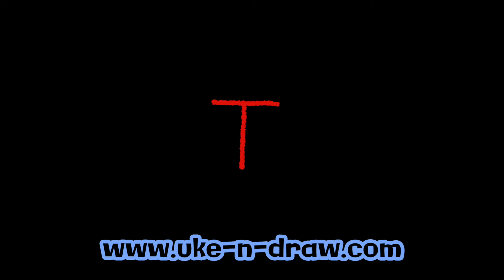Draw a DOG from the letter T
How to draw a DOG from an ALPHABET LETTER by children’s book illustrator, Tim Bowers. A drawing demonstration to show how to draw a dog from the letter T . It’s drawing FUN, from A to Z!

for more info about Uke-n-Draw. Happy drawing!